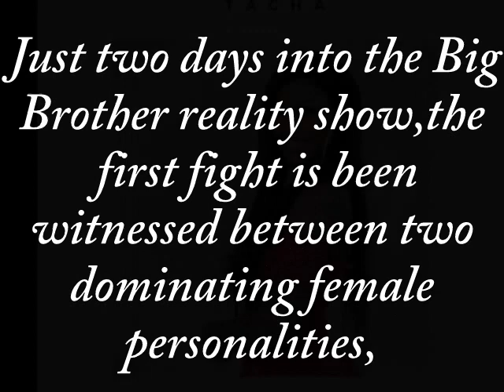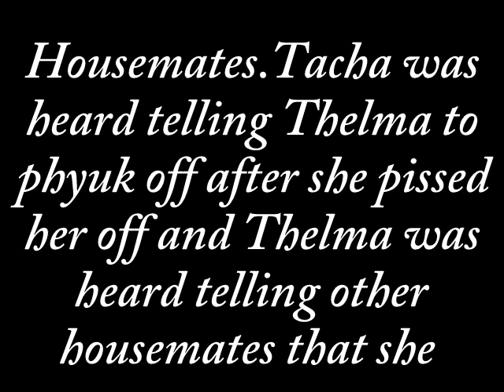First fight in BBNaija House just 2 days into the reality show as Symply Tacha fights Thelma.